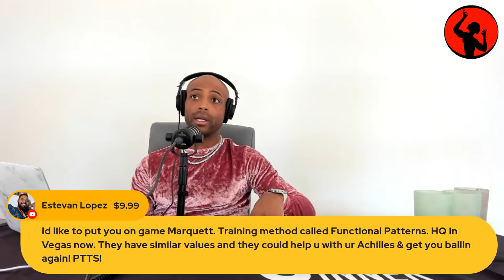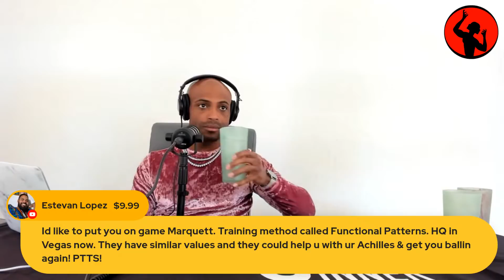How to Be a Hard Man : Mentally & Physically - Mindset